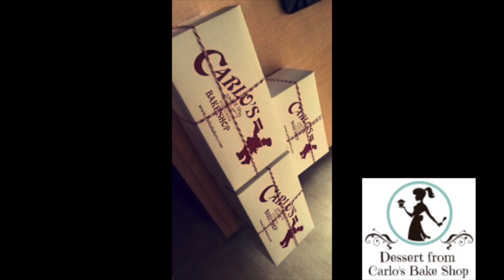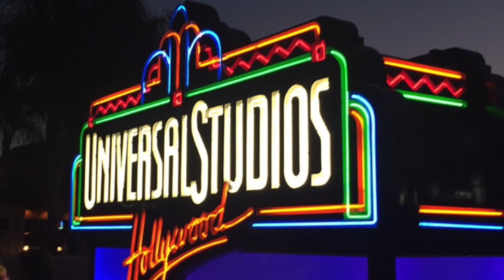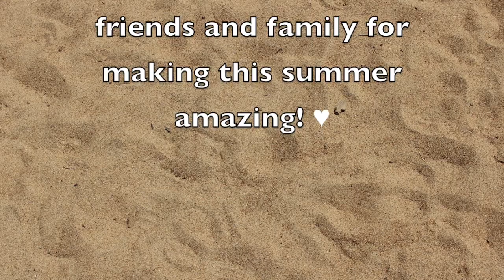Emanuela's Summer Video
This video is about Summer Video